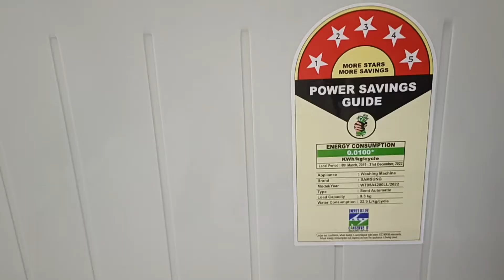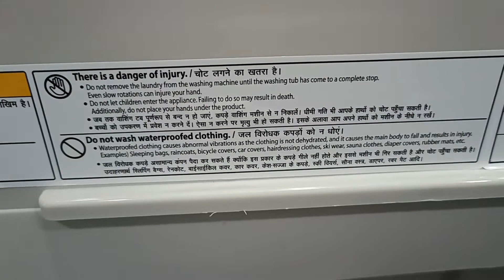ISSE SASTA, BDA AUR BRANDED WASHING MACHINE KOI NHI !! SAMSUNG WT95A4200LL 9.5 KG !! SAMSUNG INDIA !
HIGHLIGHTS

Semi Automatic

Hexa Storm Pulsator

Magic Mixer

Air Turbo Drying System

Rust Proof Body

Extra cleaning power,extra gentle care

BEE 5 star certified

5 STAR ENERGY RATING

Spend less on bills and protect the planet. The washing machine’s high energy efficiency is certified by the Bureau of Energy Efficiency (BEE) with its highest “5 star” rating*.Its low power usage saves you money and also reduces harmful CO2 emissions, so it has less impact on the environment.

Powerful, but gentle

HEXA STORM PULSATOR

Get clothes thoroughly clean while minimizing any damage.The Hexa Storm Pulsator creates a powerful, multi-directionalwater flow, so it thoroughly cleans garments. It also has 3 rollersand 2 side boards that have a series of ridges, which have ascrubbing effect, but are gentler on fabrics.
Dissolves detergent

MAGIC MIXER

Wash without worrying about detergent not mixing properly. Simply add water and detergent and select the Magic Mixer option. The Hexa Storm Pulsator then generates a powerful water current that thoroughly dissolves the detergent. So it minimizes the risk of any residue being left on clothes*.

AS WATER PASSES THROUGH THE MAGIC FILTER, LINT, FLUFF, AND PARTICLES ARE FILTERED OUT.

Keep unsightly speckles off whites and darks, and protect your drainage from getting clogged up. The Magic Filter gathers the lint, fluff and particles that come out of your laundry, so clothes always appear spotlessly clean. And it’s easy to empty, so it works efficiently and prevents blockages.

THE EXTERNAL AIR ENTERS THE AIR INTAKE OF THE AIR TURBO DRYING SYSTEM.

Reduce drying times by removing more water using the Air Turbo Drying System. During the spin cycle, it rotates the drum at high-speed to extract more water, while dual air intakes draw in and circulate more external air. So wet clothes and blankets get drier faster, even in a humid climate.